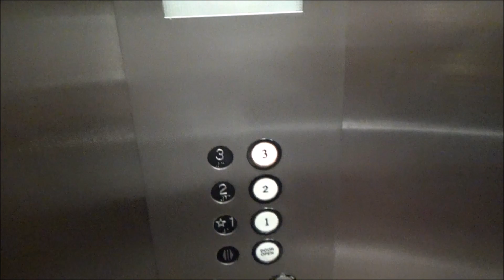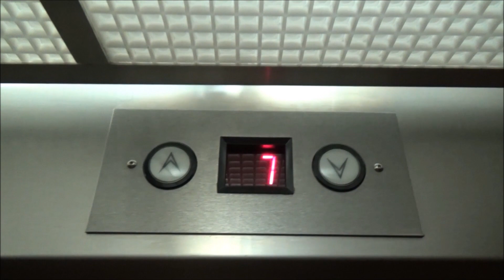Amtech Hydraulic Elevator-Governor's Inn-Sacramento, CA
This one is even better than the other two IMO. The motor is cooler and the buttons are in much better shape, plus the bell works. This is the back elevator and nobody really uses it that much. A lot of the lights in the indicator are burnt out so it ends up displaying different numbers such as 7. Nothing else to really say about this one tho.